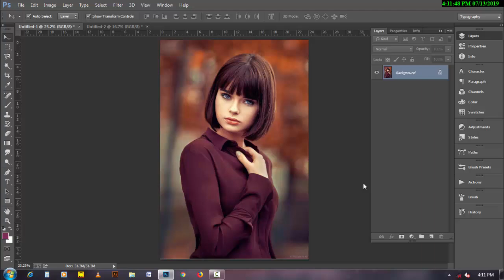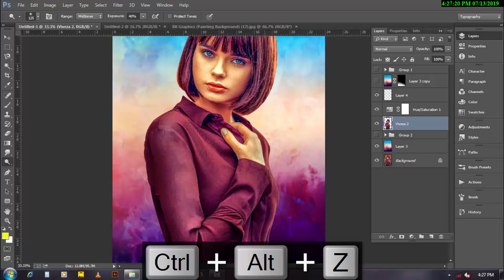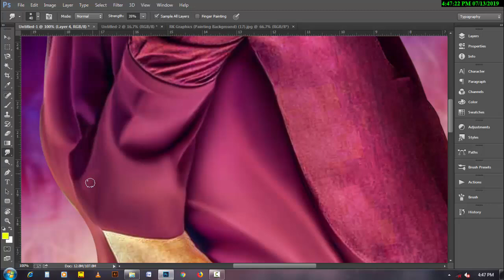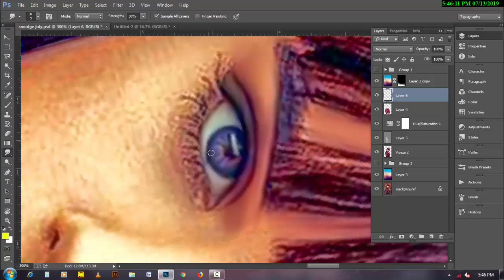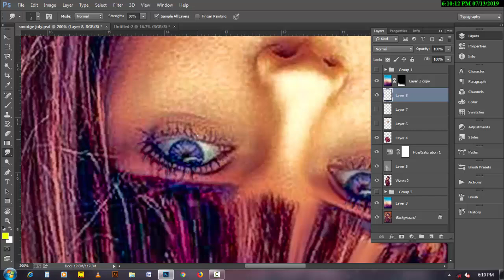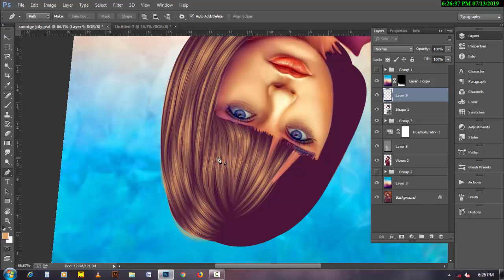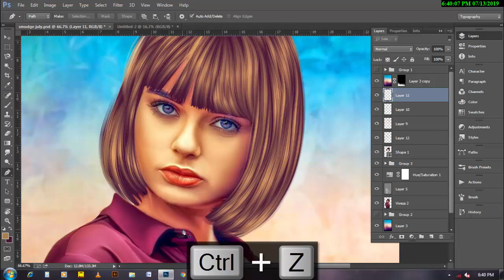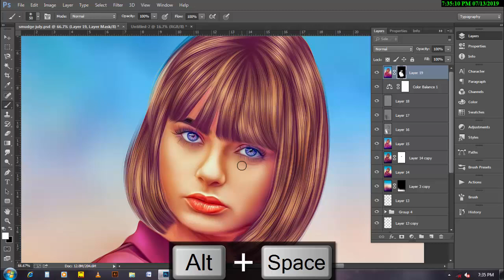smudge painting photoshop tutorial | oil paint effect in photoshop (2019)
The so-called smudge paining is an arts technique where some parts of a photo are smudged in a special way to create an image that looks as it was painted.
In this Photoshop Tutorial I will show you how you can turn an ordinary portrait photo into a stylish oil / smudge painting.

FOLLOW US -